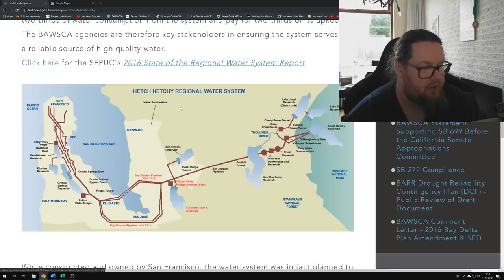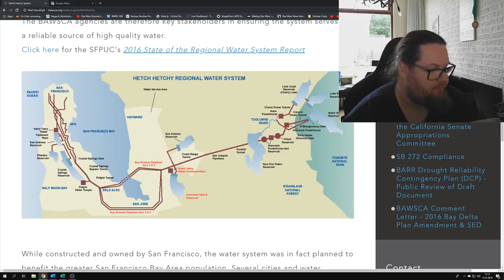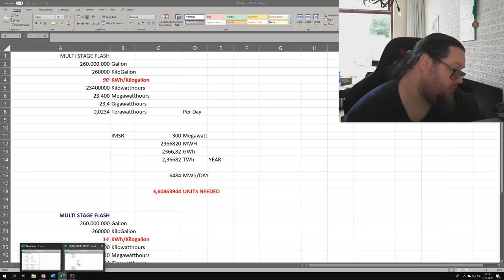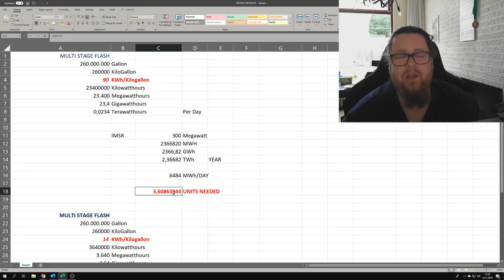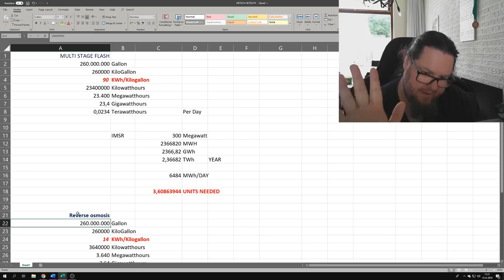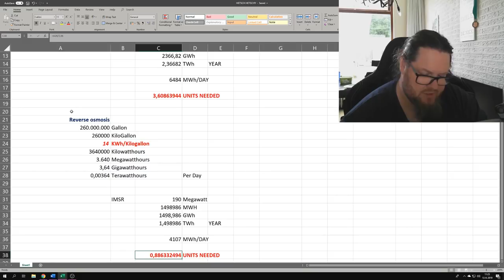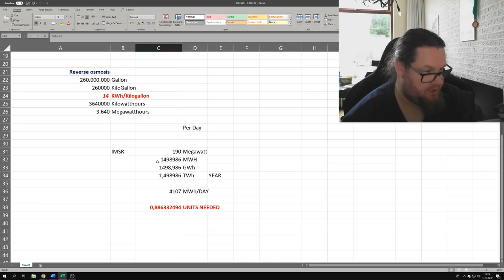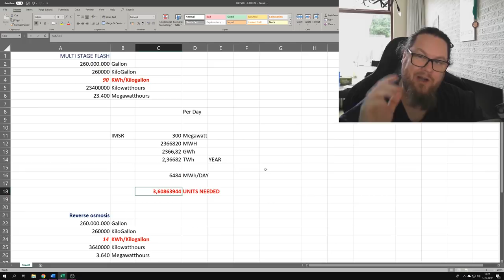Molten Salt Reactor can bring water to millions